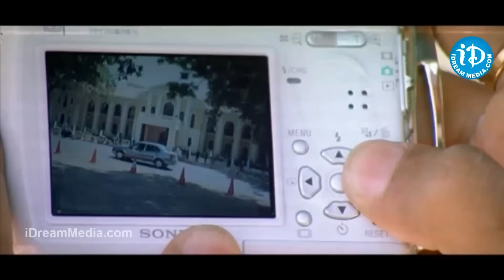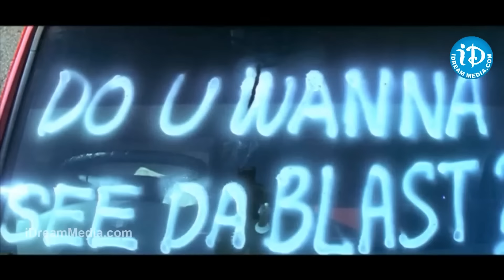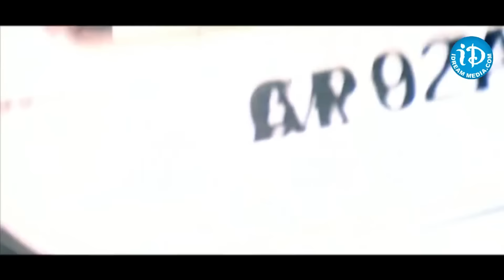మరి నా రెండు లక్షలు ఎవరు ఇస్తారు సార్..Nagarjuna,Sonu Sood Ultimate Climax Scene | Brahmanandam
Watch మరి నా రెండు లక్షలు ఎవరు ఇస్తారు సార్..Nagarjuna,Sonu Sood Ultimate Climax Scene | Brahmanandam